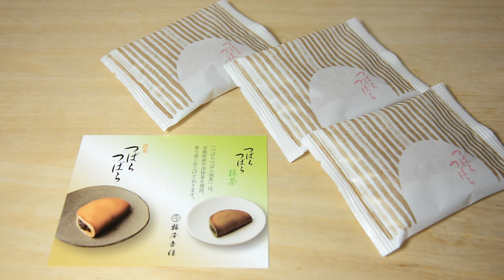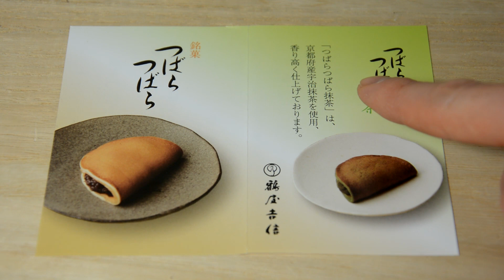もちもち食感とあんこの濃厚な味わいが美味しい【鶴屋吉信 つばらつばら】 Tsuruya Yoshinobu Tsubara Tsubara has a delicious chewy texture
Amazon でもツバラツバラ購入できるようです。気になったらチェックしてみてください。
■　鶴屋吉信 つばらつばら
↑クリックすると移動します

もちもち食感とあんこの濃厚な味わいが美味しい【鶴屋吉信 つばらつばら】

Tsuruya Yoshinobu Tsubara Tsubara has a delicious chewy texture and a rich red bean paste flavor.